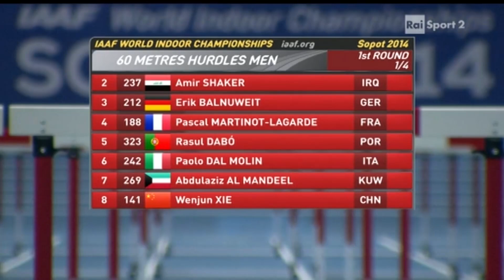Sopot 2014 60hs Paolo Dal Molin Batteria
Qualificazione di Paolo Dal Molin ai Campionati Mondiali Indoor di Sopot (7-9 marzo 2014)

Paolo Dal Molin 7"76